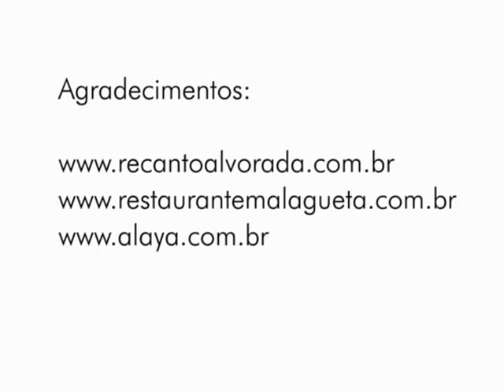Rafting, diversão para família em Brotas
Brotas é uma cidade do interior de São Paulo cheia de aventuras para toda a família e para todas as idades. Uma excelente escolha de roteiro para todos, muito contato com a natureza e colocando o corpo em movimento. O rafting é uma das muitas aventuras que encontramos em Brotas. Uma aventura segura, deliciosa que deixa gosto de quero mais.